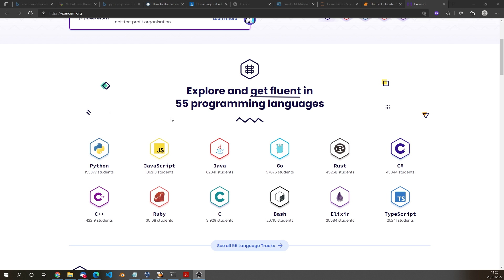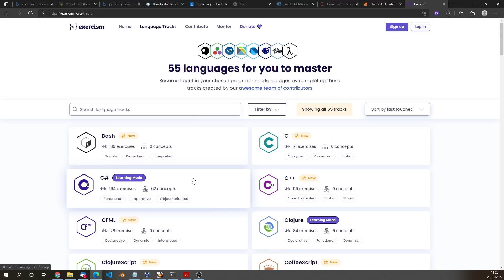Learn any programming language for free with this amazing site